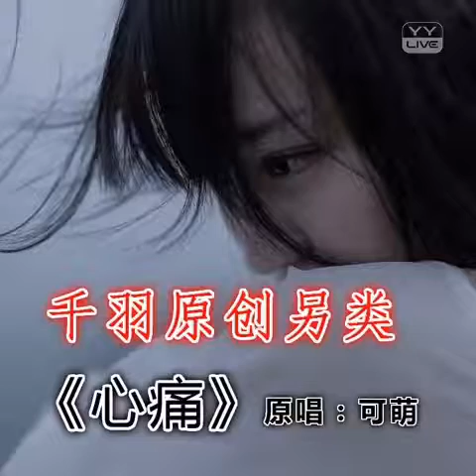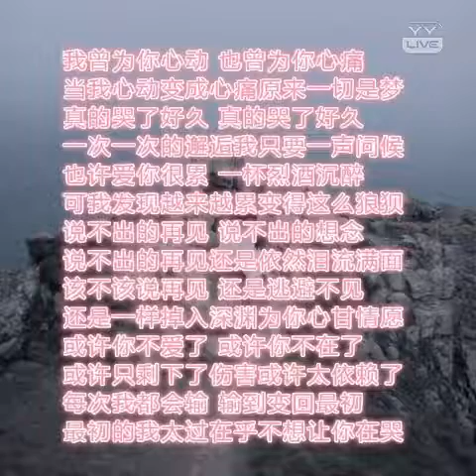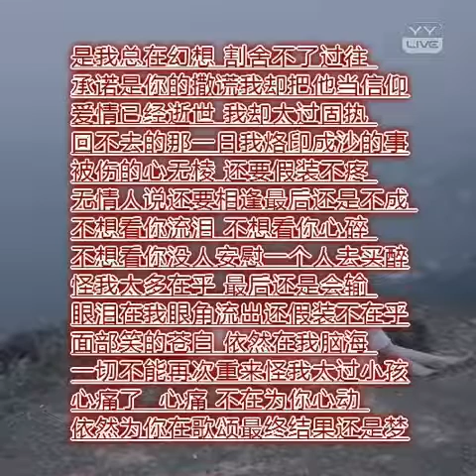心痛 - YY 神曲 吾皇千羽（Artists Singing・Dancing・Instrument Playing・Talent Shows).mp4